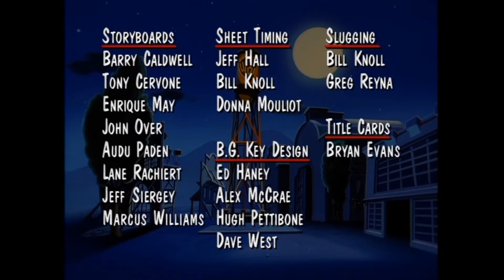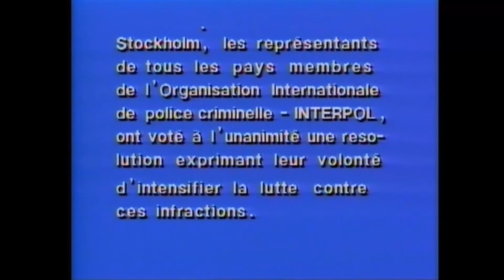Opening/Closing to Animaniacs: Volume 3 2007 DVD (Disc 4, 60fps)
Even though I like Barney from my childhood, I have to admit, Baloney and Friends was a really funny episode.

0:00 Opening:

0:05 FBI Anti-Piracy Warning screen
0:17 Warner Bros Home Video logo (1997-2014)
0:29 DVD menu
0:39 Warner Bros Family Entertainment logo (1993)
0:43 Dot's Poetry Corner - The Teapot
1:14 Animaniacs intro ("Here's the show's namey!")
2:22  Random Warners and Ralph chase moment
2:25 Take My Siblings Please title card
2:31 Start of Take My Siblings Please

2:43 Closing:

2:48 Last few seconds of A Quake, A Quake!
3:08 End credits ("Go nuts!")
3:36 Amblin Entertainment logo (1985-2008)
3:39 Warner Bros Television logo (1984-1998)
3:45 Blue warning screen

That's all!

VIDEO_TS Folder date: April 4, 2007.